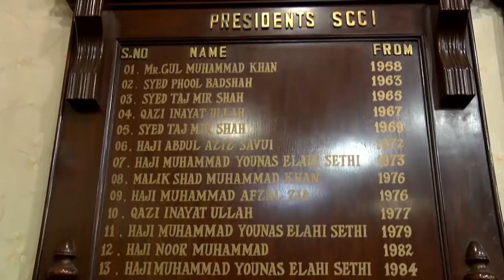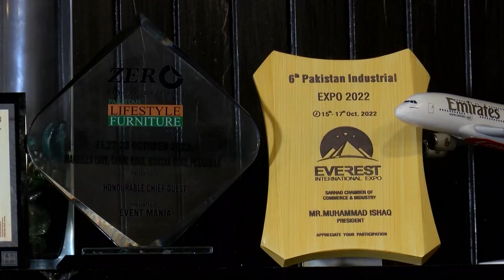Stoori Da Pakhtunkhwa | Muhammad Ishaq | HUM Pashto 1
Watch program " Stoori Da Pakhtunkhwa" every Saturday at 7:00 pm only on Hum Pashto1